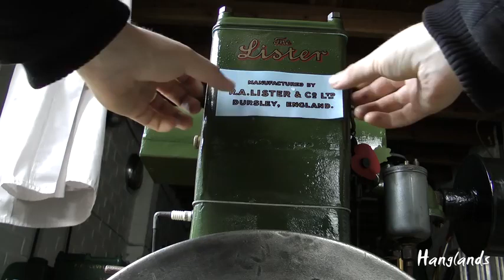Archive video. 1937 Lister D (shaft drive magneto) Restoration.